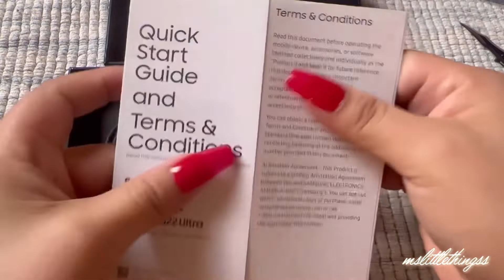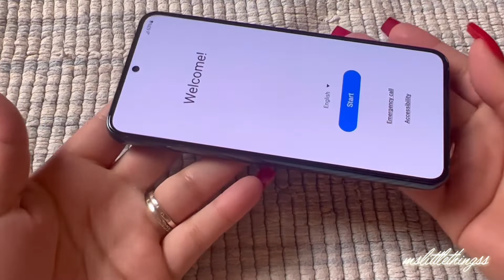Samsung S22 (green) Aesthetic Unboxing (ASMR)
Hi everyone! I wanted to share this unboxing experience with you all! This is my husband’s work phone.

I got this phone from T-mobile in the U.S.

 I hope you all enjoyed the video, leave any questions down below. More to come!